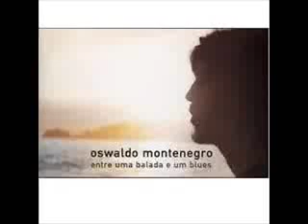OSWALDO MONTENEGRO FIGURA LOUCA